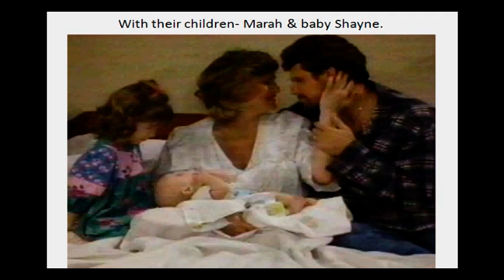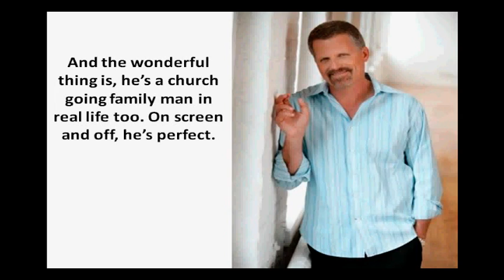Robert Newman and GL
I love Robert Newman and Kim Zimmer and have watched GL since I was 6 around the time when their love story began. This is a little tribute.